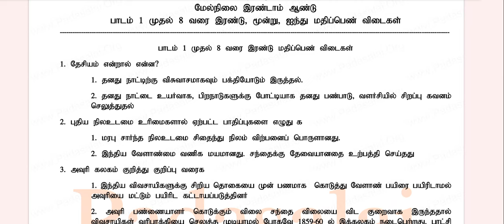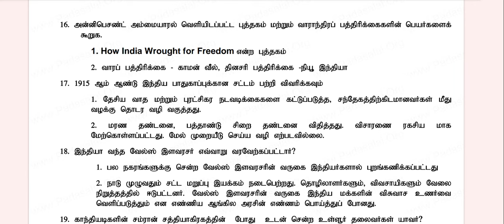12th History|Halfyearly Examination important questions|2023|Tamil medium important questions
12th history Halfyearly Examination question paper with answer key 2023
12th history important questions 2023
12th history tamil medium important questions 2023
12th history public examination important questions 2024